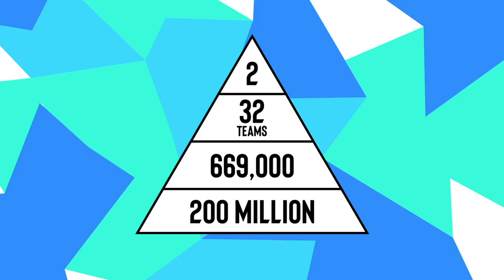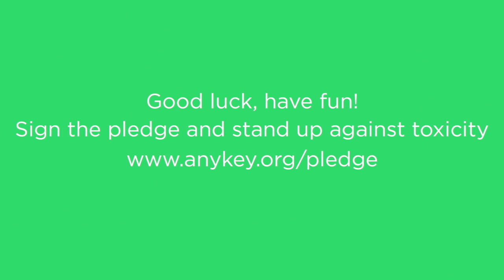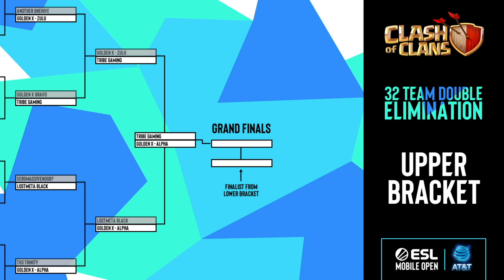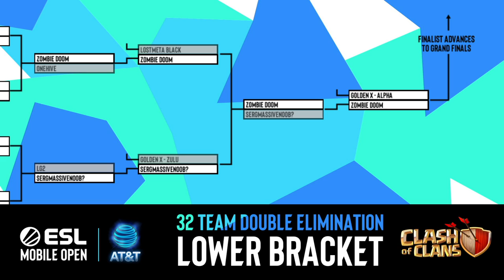ESL Mobile Open Season 4 Playoffs - Clash of Clans Day 3